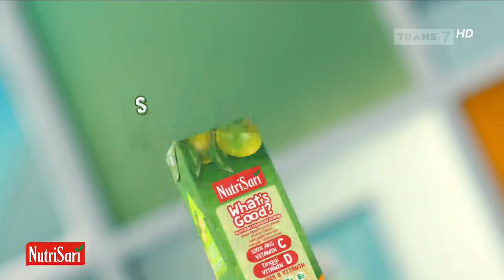NutriSari Squeezed Orange • Less Sugar • TVC Edisi 2023 • Iklan Indonesia 15 sec